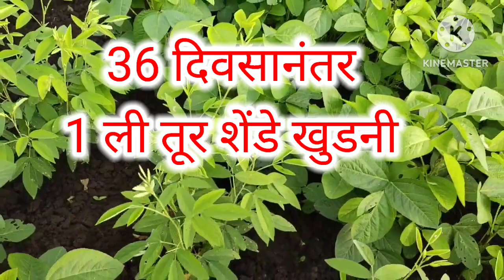l तूर शेंडे खुडनी l तूर l दप्तरी l दप्तरी तूर l rohinkhed l ta.MOTALA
l तूर शेंडे खुडनी l तूर l दप्तरी l दप्तरी तूर l rohinkhed l MOTALA taluka